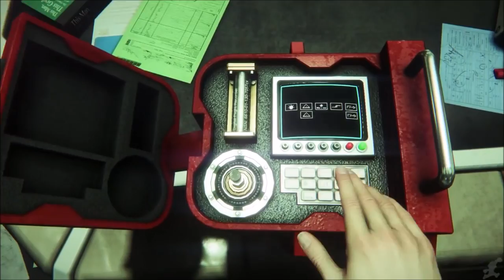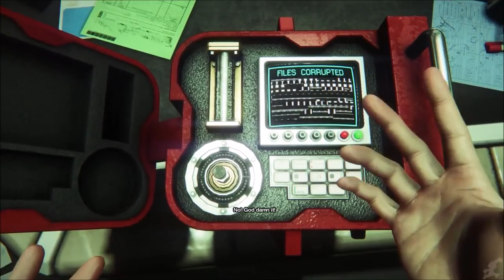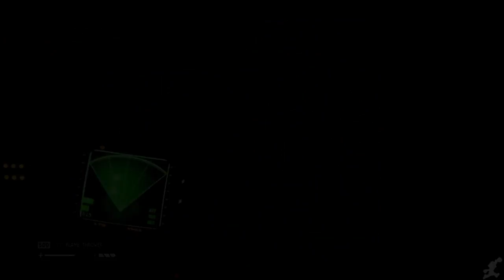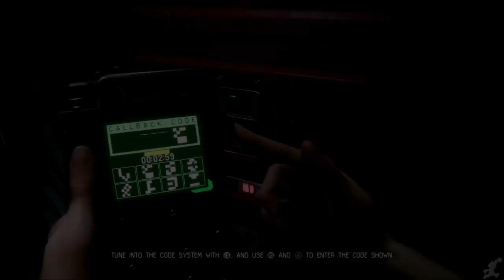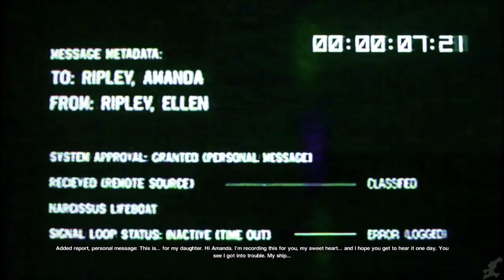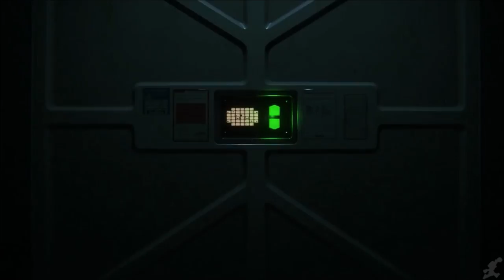Alien Isolation The Movie HD All Story Gameplay Cinematic Cutscenes 1080P